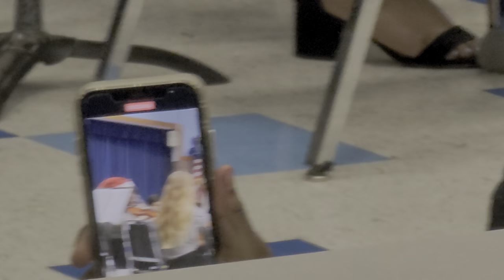OMS Orchestra Winter 2022 Concert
December 7, 2022 - Oakridge Middle School Winter Concert for Beginner Orchestra,  Intermediate Orchestra , and Advanced Orchestra.  Roland Forti is the Orchestra leader.